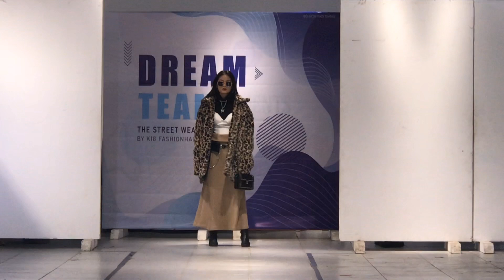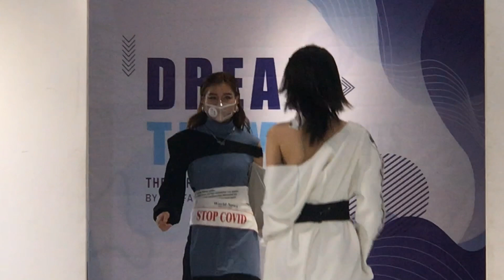Dream Team show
Mini show streetstyle fashion by k18 fashionHAU, 22/01/2021